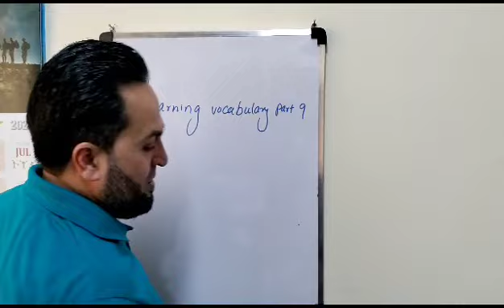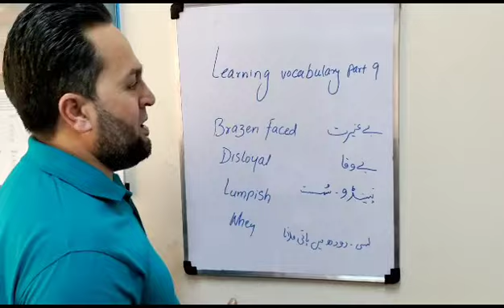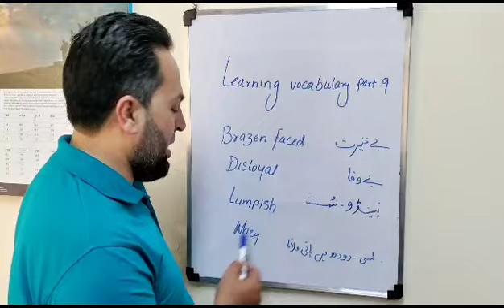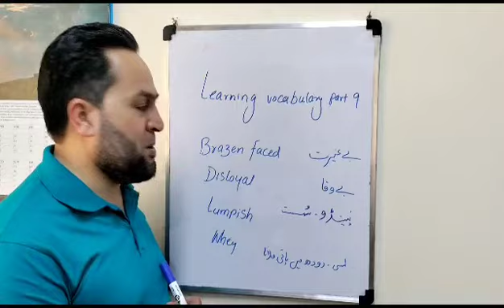Learning English Vocabulary with Urdu meanings